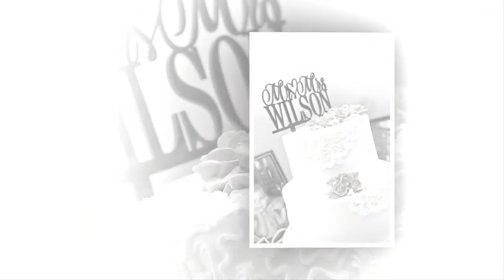WEDDING AT THE AERIE BALLROOM: Jeremy and Megan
Photographer by Amber Garibay